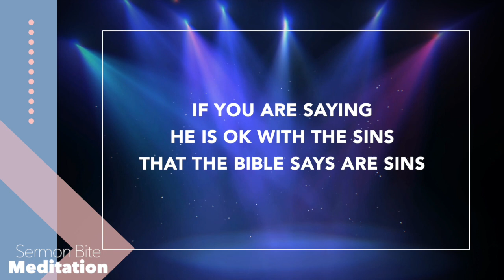Adopted a different Jesus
Full Sermon